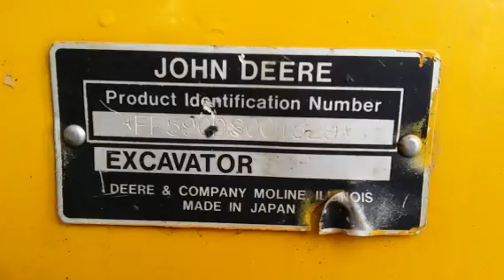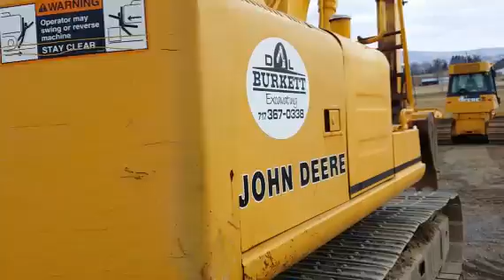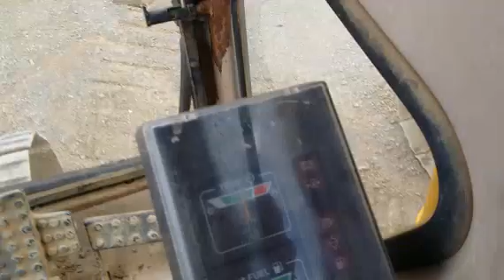1991 DEERE 590D For Sale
Description: Cab, Heat, Mechanical thumb, Strait sheet metal, Good running, Watch video online...Category: Crawler